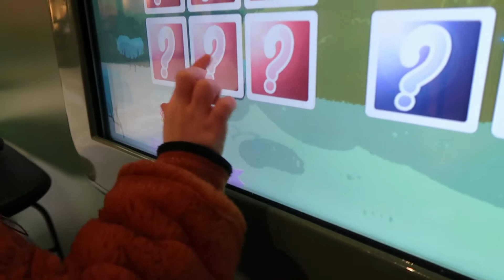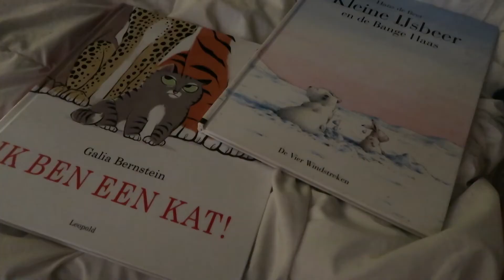Wrap recept | pbp met ons vlog 66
Ook deel ik heel veel personal body plan proof receptjes en laat ik vaak de voedingswaarden van mijn maaltijden zien.

Wil je graag mijn aanbod zien?
Home (fithappymama.nl)